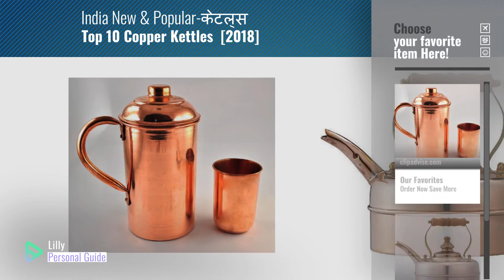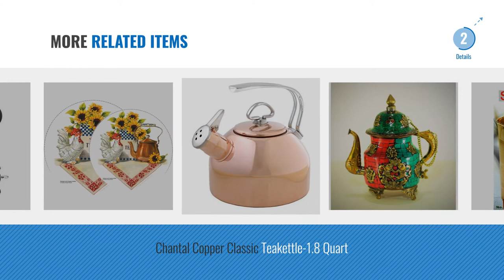Top 10 Copper Kettles [2018]: Karmakara Handmade Pure Copper Vessel Drink Ware Pitcher (Jug) And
Top 10 Copper Kettles [2018]

Karmakara Handmade Pure Copper Vessel Drink Ware Pitcher (Jug) And Mug Set For Water India by Karmakara

Simplex Teakettles Traditional Solid Whistling Kettle, Copper by Simplex teakettles

Old Dutch Solid Copper Hammered Teakettle with Wood Handle and Knob, 2-Quart by Old Dutch

Home Made Supplies Copper Kettle - (Antique Silver) by Home Made Supplies

Old Dutch copper Hammered Tea kettle by Old Dutch

STH COPPER JUG by STH

stone engraved brass kettle by Preeti Exports